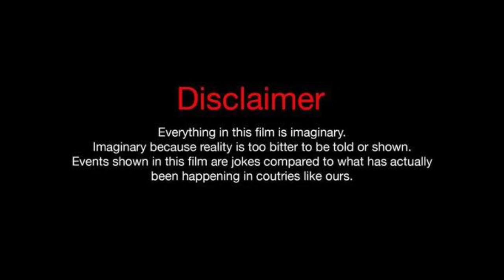Spiderman far from home (2019) - Tom Holland, Zendaya | Full English Movie | action movie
Spiderman far from Home (2019) - Full English Movie facts and review

Cast - Tom Holland, Zendaya